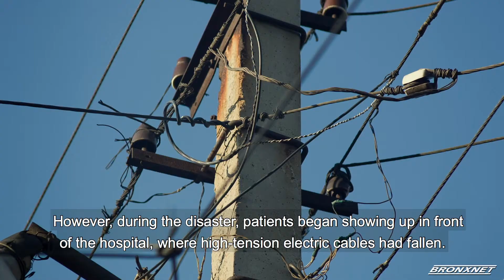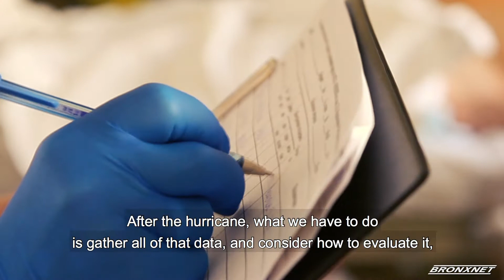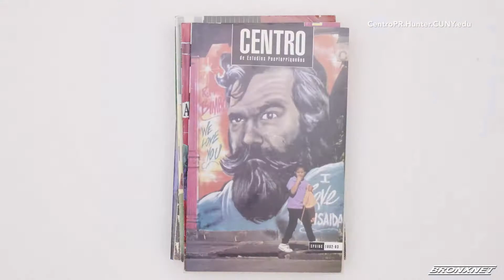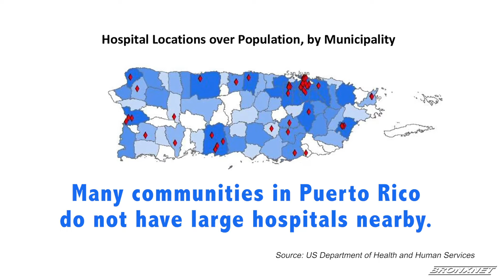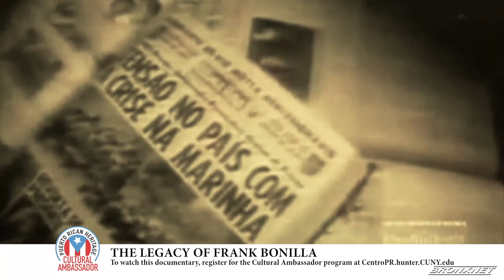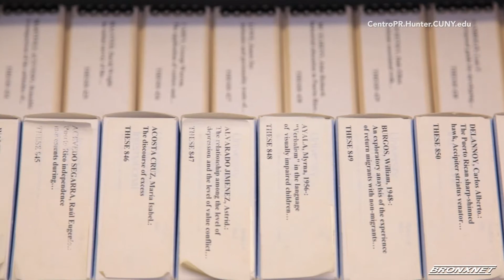Health | Puerto Rican Voice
Puerto Rican Voices: Health | December 4, 2019.

With a 29% increase in suicide rate after Hurricane Maria, mental health in Puerto Rico has reached a critical point.  Puerto Rican Voices brings you closer to doctors and mental health experts determined to rebuild Puerto Rico.